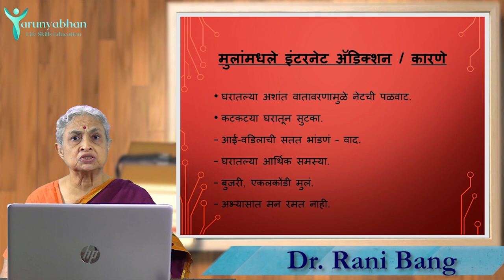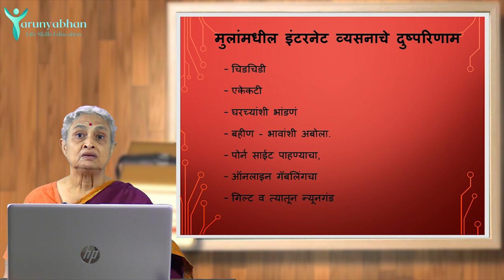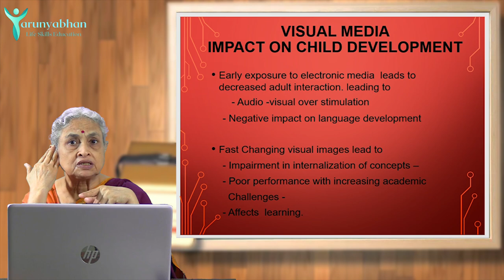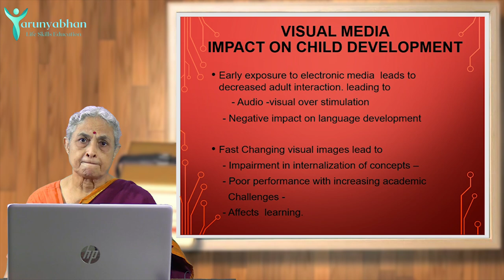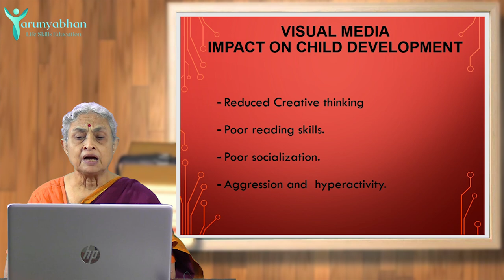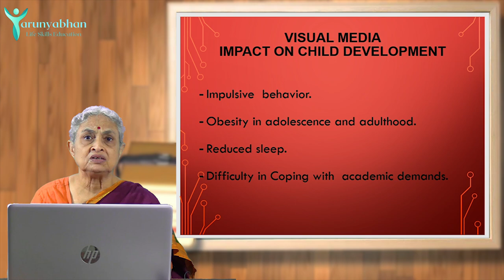Who is responsible for child's internet addiction? (Ep/3) | - TARUNYABHAN Part 7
मुलांच्या इंटरनेट अॅडिक्शन मागे पालक जबाबदार आहेत का?